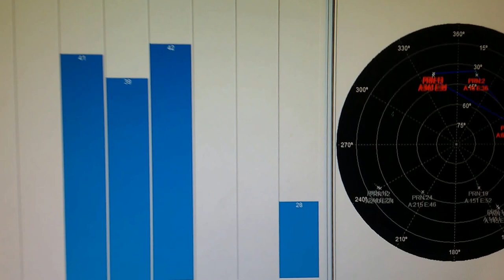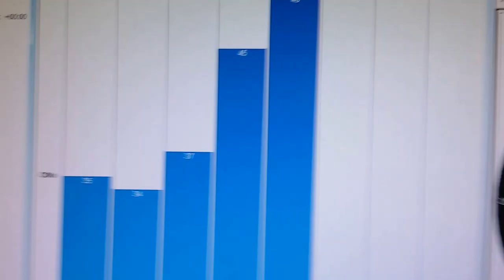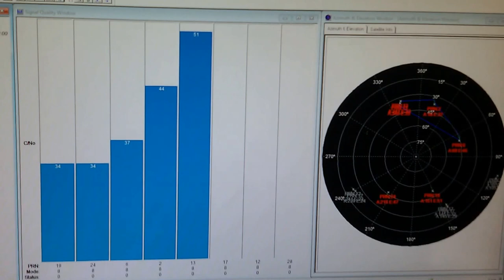APRESENTANDO UMA ANTENA DE GPS DE 40dB POR DENTRO SERGTECH SERGTEC